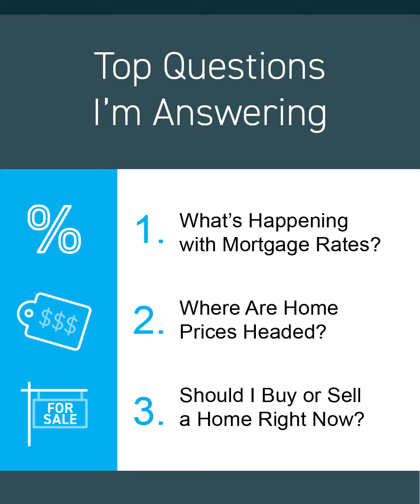What's happening in the housing market? "Real Talk" with Better Call Brisco Team